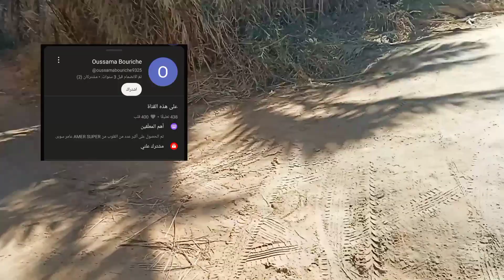جولة غابة ادغال غابة الصحراء الخضراء التاسعة واهداء كلمة صاحبة اكثر تعليق على قناتي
ينضم أشتون كوتشر إلى بير في رحلةٍ إلى أدغال كوستاريكا. أثناء عبورهما الأنهار والمستنقعات والأدغال، يُعلِّم بير أشتون المهارات الأساسية للبقاء على قيد الحياة، ومنها كيفية السفر مصطحباً معه أدوات إشعال النار، وكيفية التوغل وسط غابة منغروف، وكيفية الزحف على البطن.   في اليوم الثاني، يُعِدُّ بير العدة لتحدي الحبل وعلى أشتون إتقان مهارة الزحف على البطن للعبور فوق أخدود على ارتفاع 300 قدم.
Ashton Kutcher joins Bear in the jungles of Costa Rica. As they traverse through rivers, swamps and jungles, Bear teaches Ashton essential survival skills including how to travel with fire, traverse a mangrove forest, and do a commando crawl.   On Day 2 Bear sets up a rope challenge and Ashton must muse the commando crawl skill to cross over a 300 foot-high gorge.